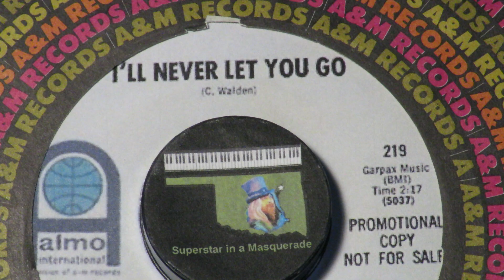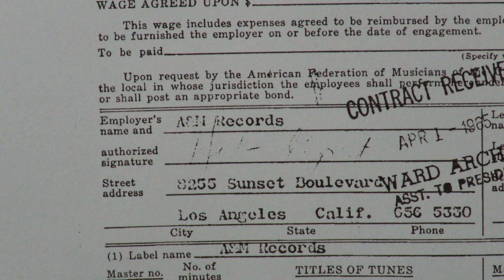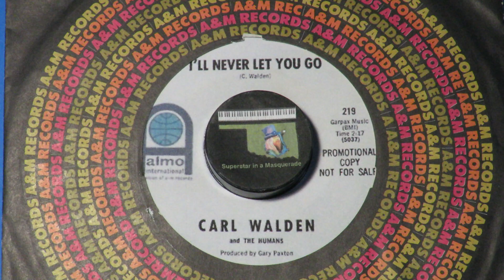Carl Walden And The Humans 1965 "I'll Never Let You Go" Leon Russell Herb Alpert Gary Paxton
Here is Carl Walden And The Humans on Almo Records.  Almo International Records was a division of A&M Records, also owned by Herb ALpert and Jerry MOss.  It released a few dozen singles from 1963 through 1966 and its most popular artists included The Baja Marimba Band and Canadian singer Lucille Starr (of the Canadian Sweethearts).  One of the rarest singles was by Carl Walden and the Humans with this song, "I'll Never Let You Go," and "Watusi Lucy."  Both were written and sung by guitarist Carl Walden, who worked with Gary Paxton. Paxton produced the vocal sessions for Walden's songs in Nashville using instrumental tracks recorded March 16, 1965 at Gold Star Studios in Hollywood.  Herb Alpert booked the double session and led eleven top notch players through eight songs, most of which were used on the album Whipped Cream & Other Delights by Herb Alpert & The Tijuana Brass.
      Musicians in Hollywood included sax players Jay Migliori and Jewell Grant, and trombone player Bob Edmondson.  Julius Wechter, of the Baja Marimba Band, was on percussion with Roy Caton, as Hal Blaine and Milt Holland played drum kits and Ray Pohlman played bass.  Guitarists were Bill Pitman and Ervan "Bud" Coleman.  Keyboards were played by Leon Russell.
       Walden had a second single on Almo in 1965 that Gary Paxton also produced.  Almo's single release following Waldens first on Almo 219, was Almo 220, with "I Want A Steady Guy" and a cover of Rod McKuen's "So Many Others," both by Lucille Starr, and both recorded January 5, 1965 with Leon on keyboards.
     Look on this YouTube channel for songs by Lucille Starr, The Canadian Sweethearts, Gary Paxton, Herb Alpert, and the Baja Marimba Band, with Leon Russell on keyboards.